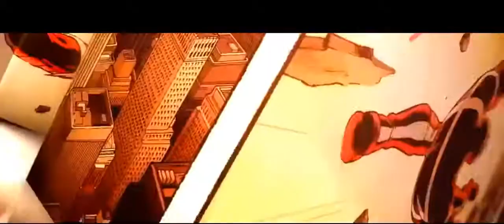Captain Marvel2019 movie trailer 2019720p